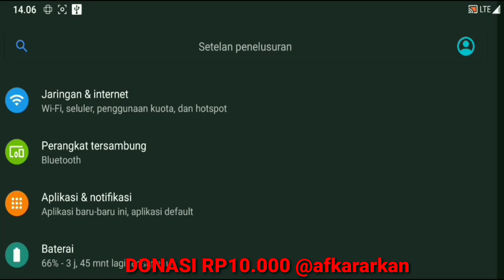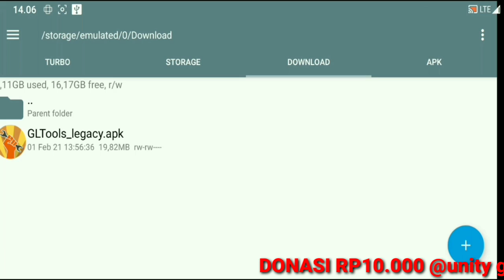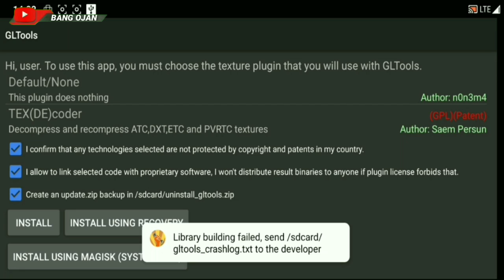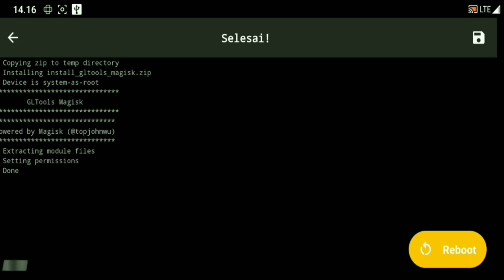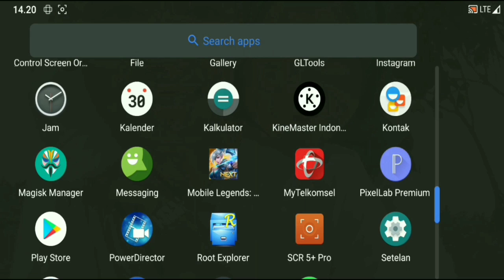Saya Coba Memasang GLTools di Android 10! Apakah Akan Berhasil?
MEMASANG APLIKASI DAN MODULE MAGISK GLTOOLS DI ANDROID 10 | TEST